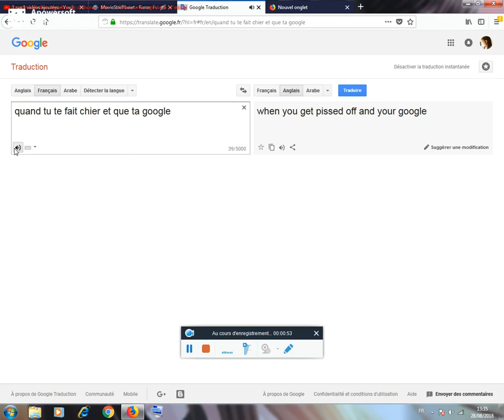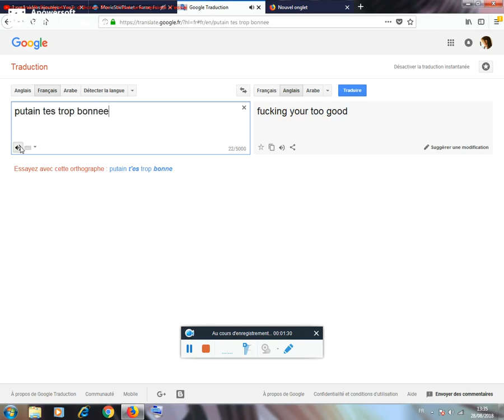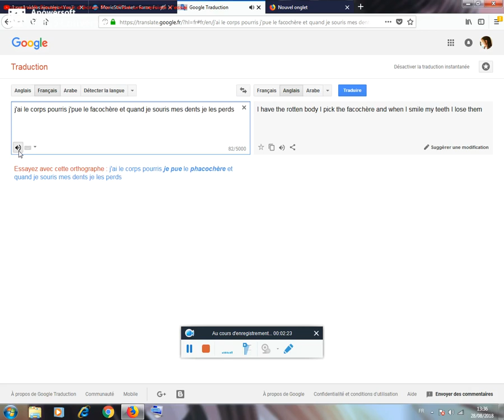quand tu te fait chier et que ta google